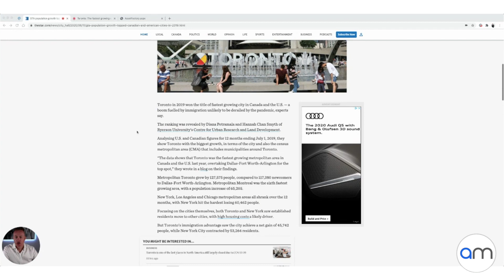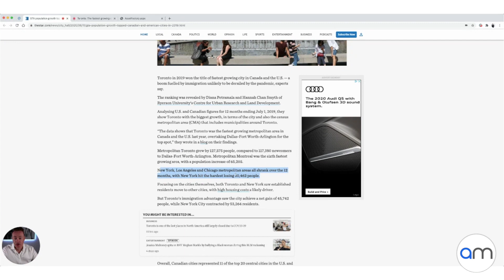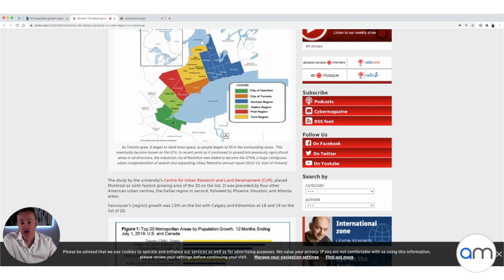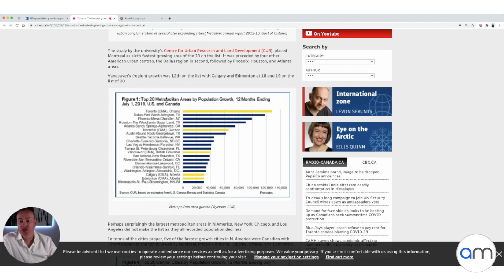TORONTO - The FASTEST Growing City in North America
A recent study by Ryerson University shows that Toronto is the fastest growing city in North America, with Montreal being the 2nd fastest in Canada. Toronto is Canada's largest city and most populated region. The GTA (Greater Toronto Area) has a population of approximately 5.2 million people which is projected to go to 7 million by 2030.

If you are thinking of moving to Toronto, this video shows that from July 2018 to July 2019, the City of Toronto's population increased by over 45,000 and the region had over 127,000 people move here.

I have a lot of people reaching out to me who are thinking or looking to move to Toronto and I'm here to help with that transition. So if you have decided you are moving or relocating here to Toronto, I can make it a smooth and easy process.